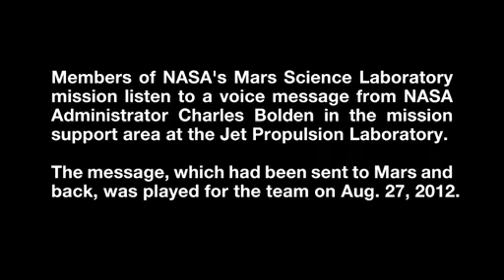Первые звуки Марса!